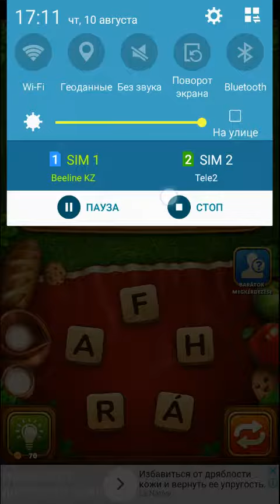Szó Piknik 31 32 33 34 35 Szint Válasz